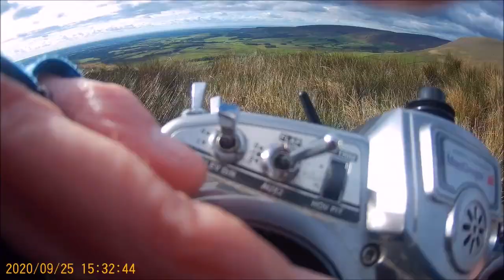Clouds are moving down the lane